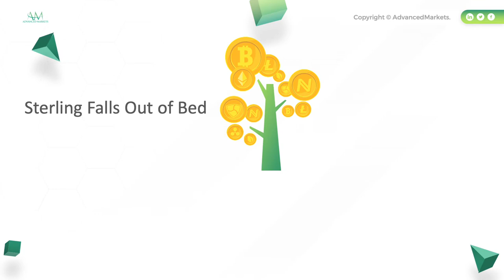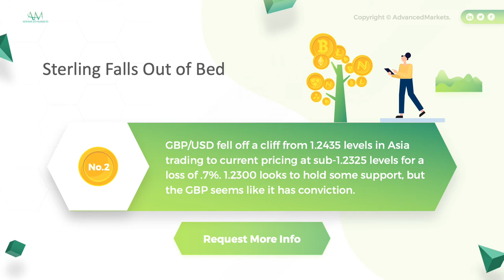FX Market Intel_2020.06.26 - Download The Report Below:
Daily important news & highlights for Forex traders_June 26, 2020

One Step Up, Two Steps Back…;
Sterling Falls Out of Bed